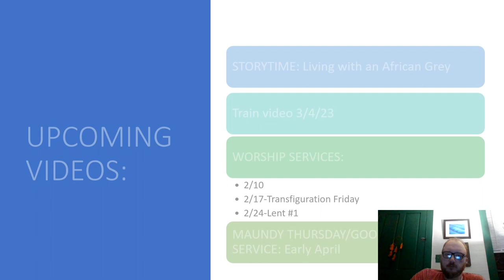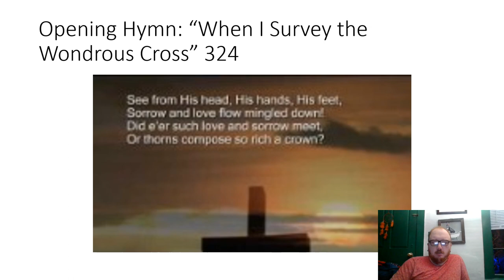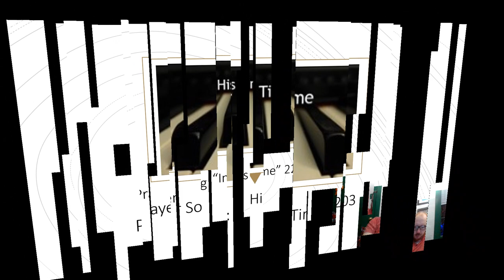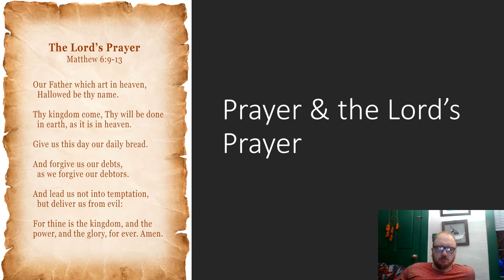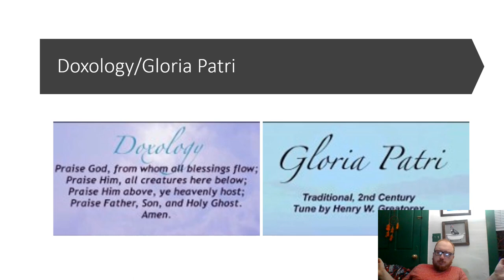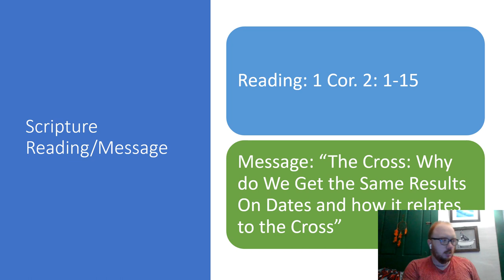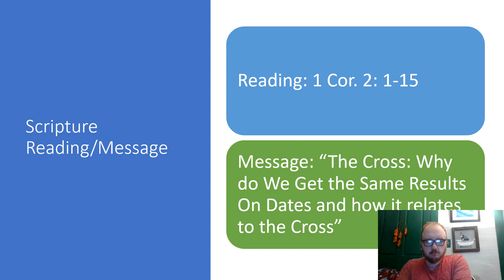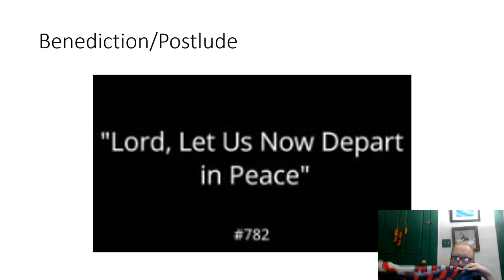Friday Worship 2/3/23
Service for Friday 2/3/23
Message: "The Cross: Why do we get the same results on dates & How it relates to the Cross"-This service was preplanned before the arrival of Brian. Next week will be how it worked out
(C)2023 Nick Miller Productions
February 3rd, 2023
Lebanon, CT